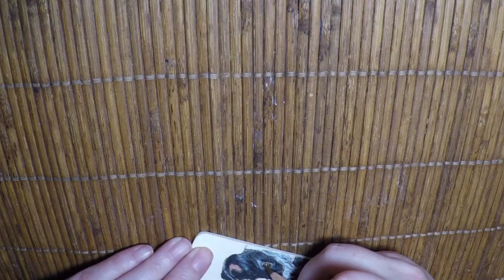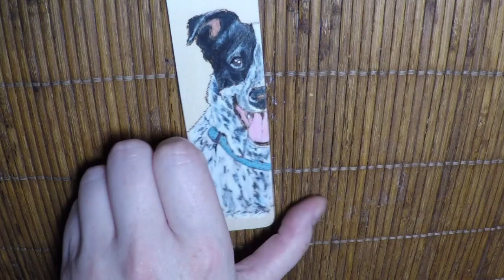Paxten Timelapse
Time-lapse of a wood burned commission.